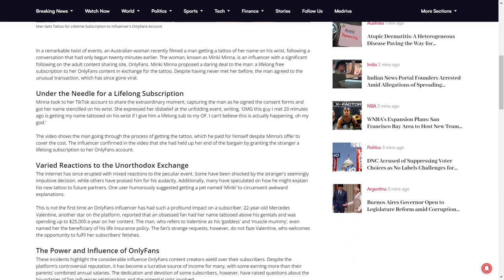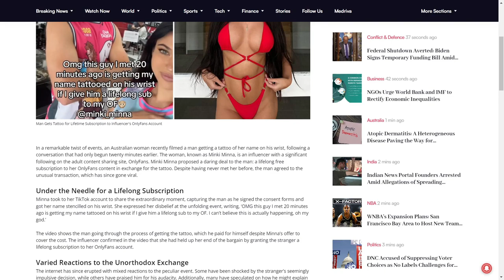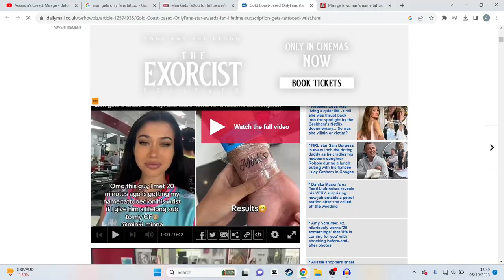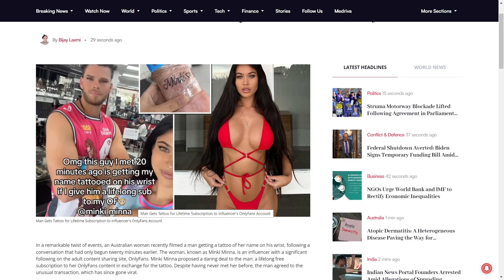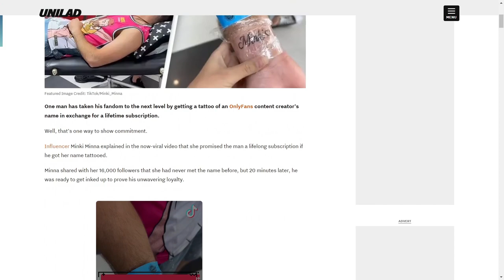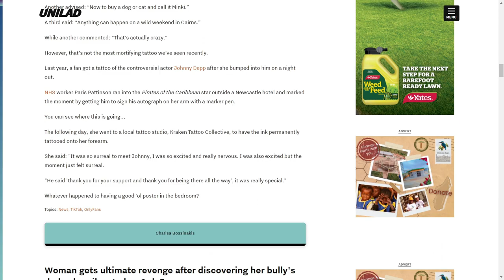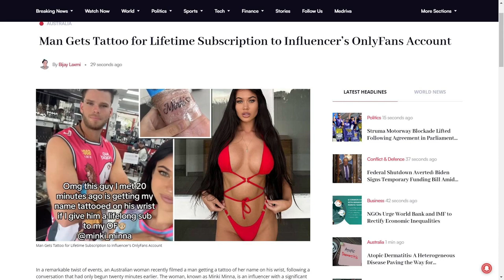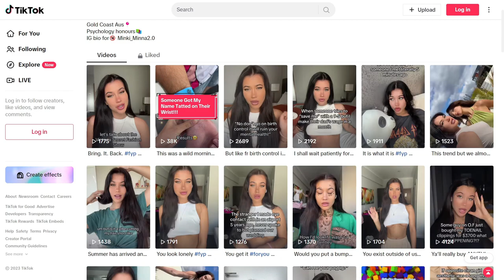Simp Gets Tattoo of Only Fans Girls, for a lifetime of Free content...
WTF is Humanity and why am I apart of it